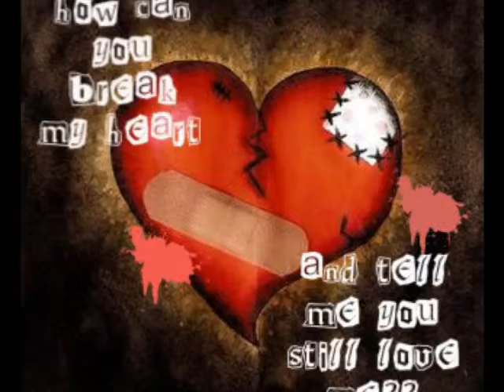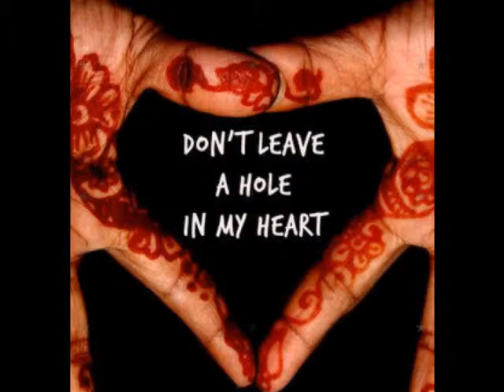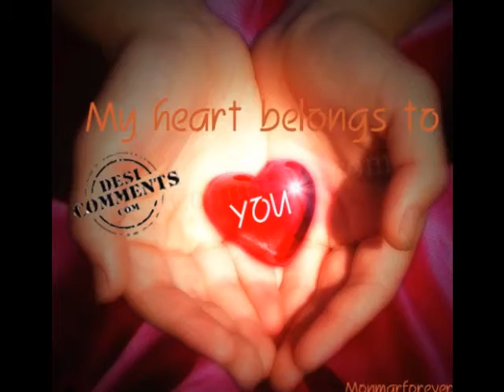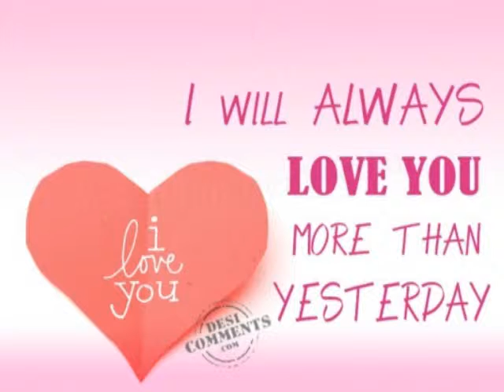Pashto New Shafiq Mureed 2011 Song